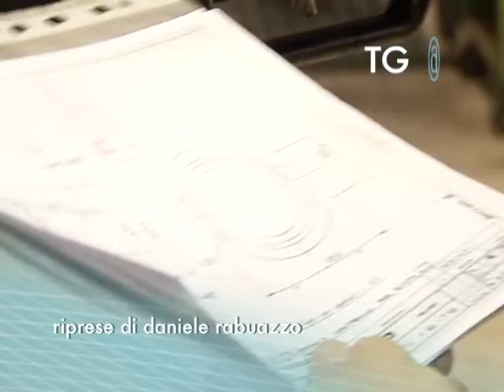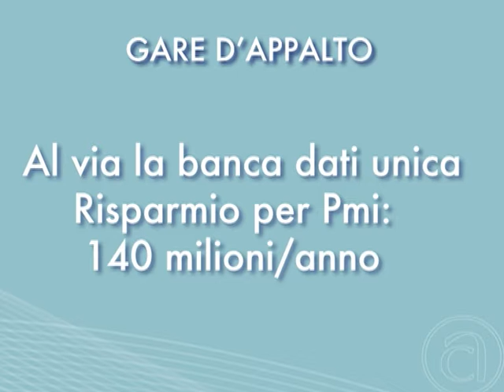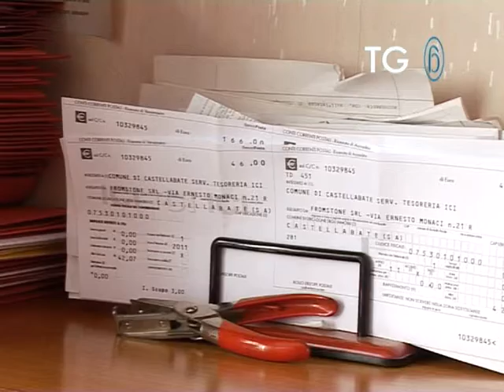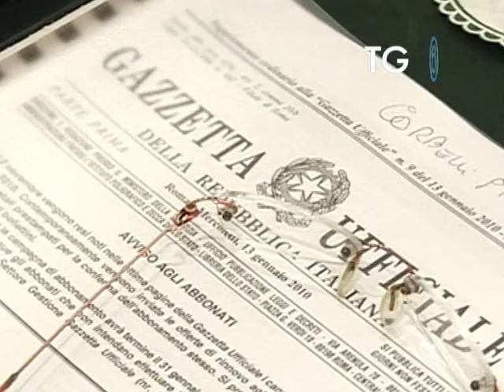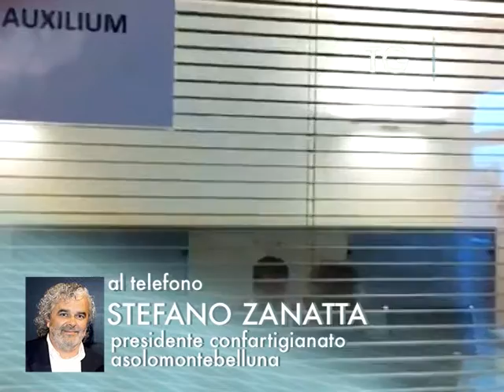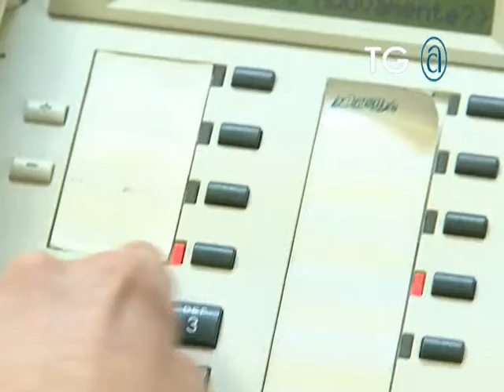Tg@122 Confartigianato - 16.4.2012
In questo numero, da Roma a La Spezia, Confartigianato si confronta sulla riforma del mercato del lavoro, Ikea decide di investire in Italia e di aumentare la produzione nel nostro Paese, le novità del "Semplifica Italia", le anticipazioni sulla Convention dei Servizi associativi 2012 di Confartigianato e la taskforce messa in campo da Confartigianato Asolomontebelluna per sostenere gli imprenditori in difficoltà.